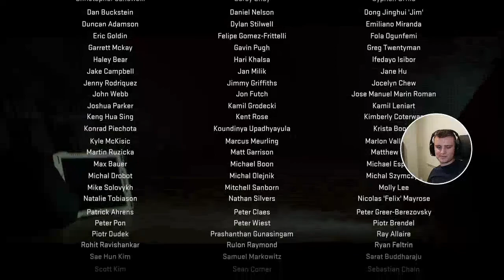MISSION 17 COUNTDOWN | CALL OF DUTY MODERN WARFARE II CAMPAIGN | LET'S PLAY | PLAYSTATION 5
A NEW ERA BEGINS!!

That's right Modern Warfare II is here and to kick things off is a Let's Play series of the MWII Campaign!

The campaign will see Task Force 141 team up with Mexican Special Forces and Shadow Company to travel around the world over the course of the campaign. They will visit the Middle East, Europe, Mexico, and the United States in order to prevent a global crisis.

Each episode of this Let's Play will cover one mission for a total of 17 missions and episodes.